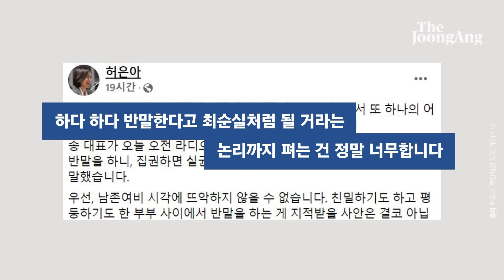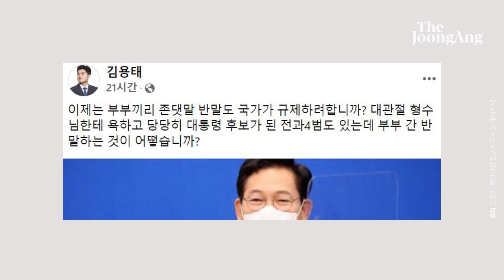진중권 "김건희, 반말한다고 최순실? 반말 안하는 부부 있나"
진중권 전 동양대 교수는 23일 송영길 더불어민주당 대표의 '김건희 반말' 발언에 대해 "송 대표가 어설프게 프레임 작전을 짜고 있다"고 말했다.

앞서 송 대표는 한 라디오 방송에서 윤석열 국민의힘 대선후보 아내 김건희씨에 대해 "항간에 실세는 김씨로 알려져 있고, 김씨가 사석에서도 윤 후보한테 반말했다는 이야기도 있다"며 "실제 집권하면 실권을 거의 최순실 이상으로 흔들 거라고 다 우리가 염려하고 있다"고 말해 논란을 빚었다.

이에 대해 진 전 교수는 이날 CBS라디오 '한판승부'에서 "그런 식으로 몰아가려고 하는 건데 어느 정도 개연성이 있어야 한다"며 이같이 비판했다.

또 "대한민국 부부 중에서 반말 안 하는 사람이 누가 있냐"면서" 그걸 근거로 이런 식의 프레임을 짠다는 게 제가 볼 땐 너무 한심해 보인다"고 했다.